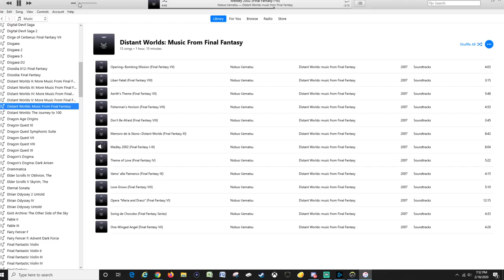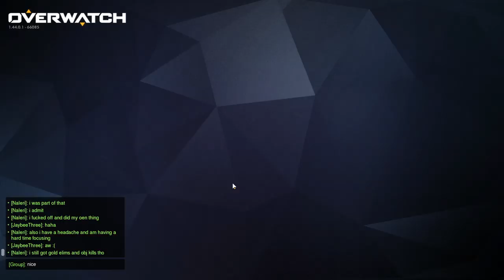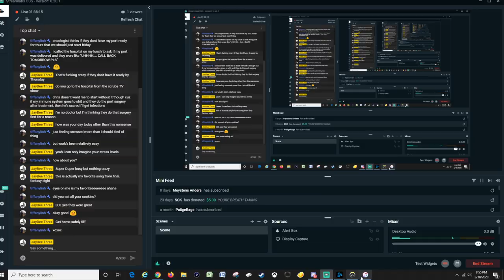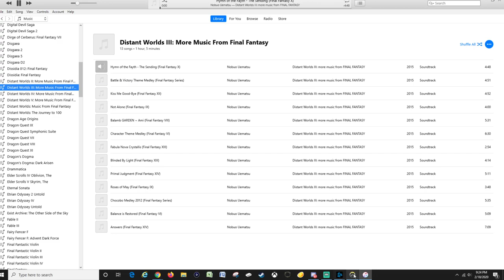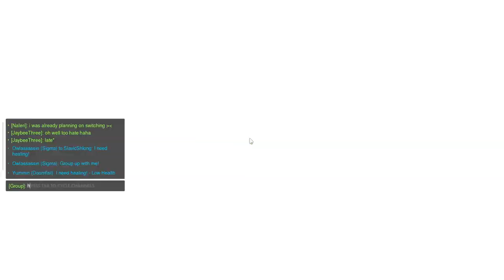Overwatch (PC). My Safe Word Is Moira.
Playing Overwatch on PC!

The (few) rules for the chat:
1.) Don’t be a jerk. Live by the golden rule.
2.) No self-promotion unless I say it’s O.K.
3.) Please don’t backseat game unless I ask.

In conclusion, always remember to be kind, be generous, and of course, be sure to like and sub (lul)